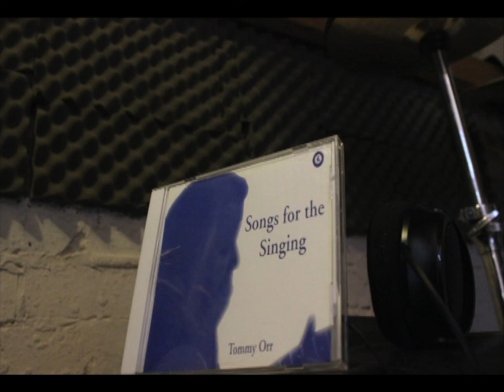Tommy Orr - Working My Life Away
A working man's life and death